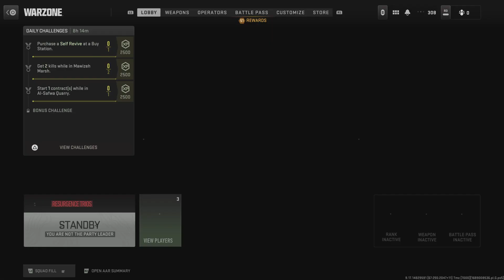Call of Duty: Modern Warfare II_20230710170124